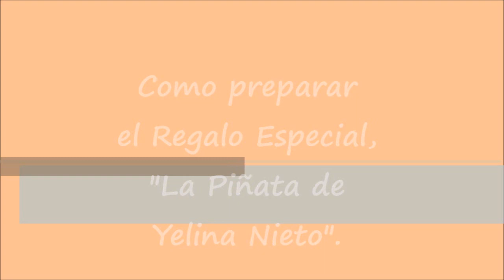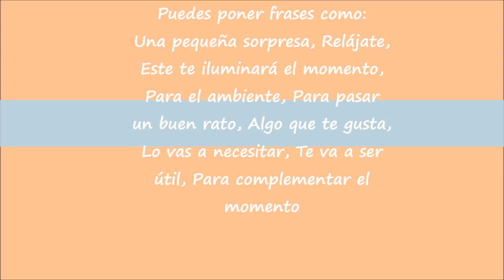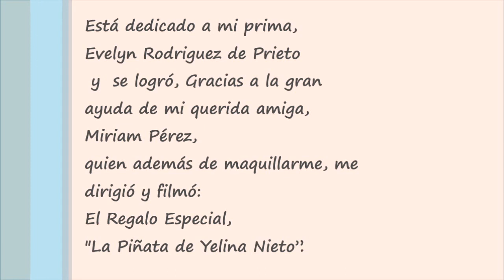Como preparar el Regalo Especial, "La Piñata de Yelina”.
Desde México, mi querida amiga, Coco Rubio escribió:
Buenísimo tu vídeo amiga querida, ¡y yo tengo mi piñata! Excelentísima idea me tuya la de la piñata, como bien dices en tu vídeo, das una gran alegría a quien la recibe, no se cuantas has hecho pero orgullosamente digo que fui de las primeras en recibirla. Es bellísima porque ves el tiempo, la dedicación, el cariño que tomaste para hacerla, recolectar los regalitos bien pensados dependiendo la persona, las sorpresa de ir desenvolviendo uno por uno con su propia frase, y en fin, es un cúmulo de bellas emociones que solo puede dar el amor que das en "tu piñata" felicidades por animarte a compartir en vídeo tu idea. Te mando un abrazo muy fuerte y con mucho cariño.